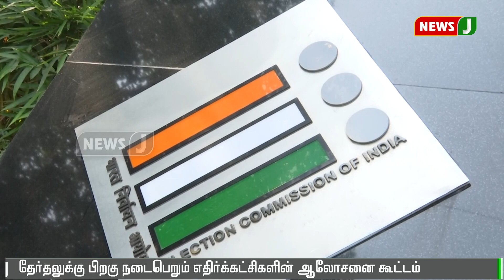டெல்லியில் இன்று 21 எதிர்க்கட்சி தலைவர்கள் பங்கேற்கும் ஆலோசனை கூட்டம் || Opposition parties